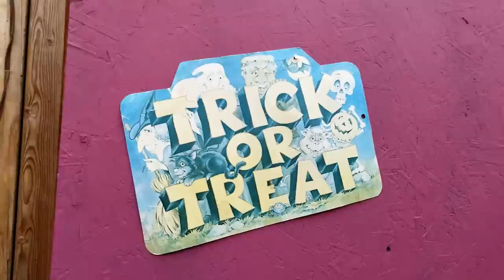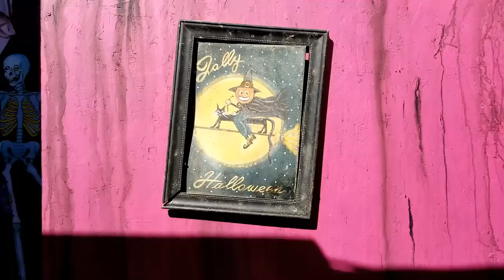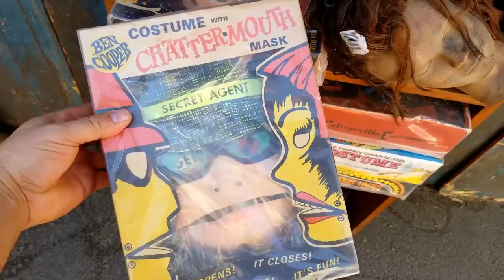Making a Haunted House - Terror In Train Town Halloween Mazes Walkthrough Tour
We take a tour through the Terror In Train Town haunted house walkthrough of two scary Halloween mazes. We look for tips, ideas, and inspirations for making DIY Halloween props and a DIY haunted house for Halloween. This day time walkthrough of “Hyde Street Haunted House” and “The Darkness” reveals the inner workings of how to set up their haunt. Learn some insider haunter tips and tricks for designing and setting up a Halloween haunted house attraction. See how they built their haunt wall panels, entrance facades, transition hallways, Halloween animated props and Halloween decorations, detailed Vacu Forms, painting techniques, laser vortex, fog effects, lighting effects, pneumatics, sound system areas, scare zones, scare actor backstage areas, tons of vintage Halloween decor ideas, black light areas, claustrophobic tunnel, and a ton of set dressing to fill this long haunt maze and much more.  These guys were fun and we'd like to thank them and their family and crew for all the awesome work and for taking the time to show us around their haunt.  Please go check out their handy work if you can this Halloween season.

Southern California Railway Museum (formerly Orange Empire Railway Museum)